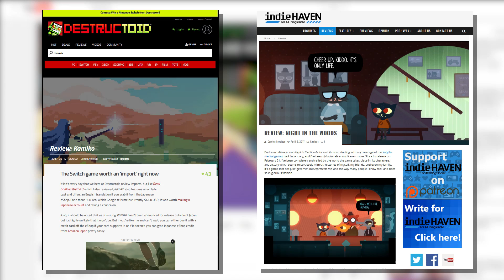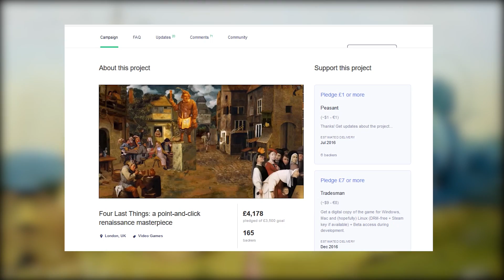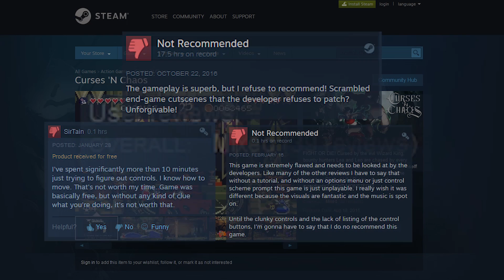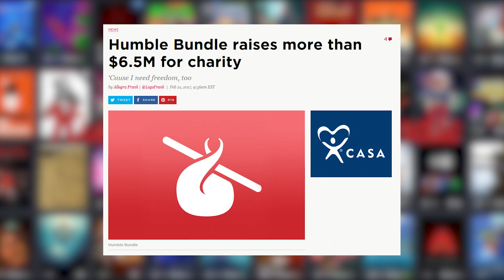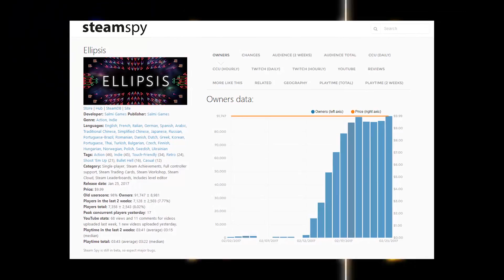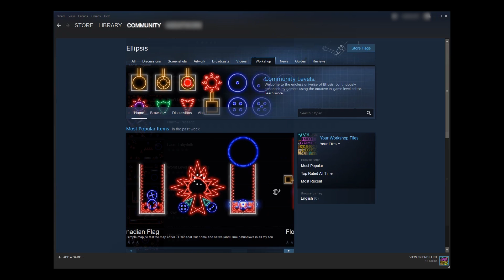Indie Hidden Gems #1 ft. Alex of The National Dex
The start of a new sub-series on Indie Games Searchlight!  This time it's a spotlight on lesser known indie game gems that went mostly unnoticed, underappriciated or just not talked about as often.  And this time I'm joined with a special guest Alex Faciane of The National Dex & Super Beard Bros.

BIG Thanks to Alex Faciane!

A Review Code for "Four Last Things" was provided by the game's Developer; the rest were either free to play or purchased by myself.